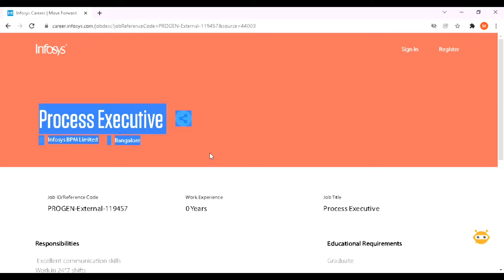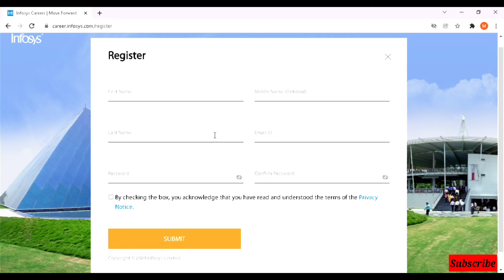Infosys Off Campus Recruitment 2022 | Any Graduates Freshers | CTC 2.5 LPA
Infosys Off Campus Recruitment 2022 any graduates students can apply from any batch.

Description tags:
Infosys